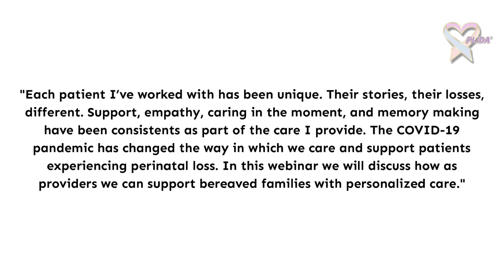Join us on August 19, 2021 for the 2nd Webinar of PLIDA's Perinatal Bereavement Webinar Series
The webinar is THIS THURSDAY, August 19th at 3PM CST.

Perinatal Bereavement: Providing Holistic Care
Jessica Sember, MSN, RN, IBCLC, CPLC, CCE, SBD

During the session, Perinatal Bereavement: Providing Holistic Care we will first define perinatal loss and the physical, social, spiritual, and psychological aspects of perinatal bereavement.  We will discuss the impact of COVID-19 visitation restrictions on patients grieving.  Together, we will discuss how as providers we can support patients and their families despite visitation restrictions. Because perinatal loss and communication with families is often cited by staff as difficult, this webinar will address the unique communication needs of families and staff. This webinar also aims to identify self-care methods for staff working with perinatal loss patients.  Attending this webinar will leave you feeling empowered to support perinatal loss patients and care for yourself.

Cost
PLIDA Member:
Webinar: $25
Webinar with CEU's: $35
Non-PLIDA Member:
Webinar: $40
Webinar with CEU's: $50